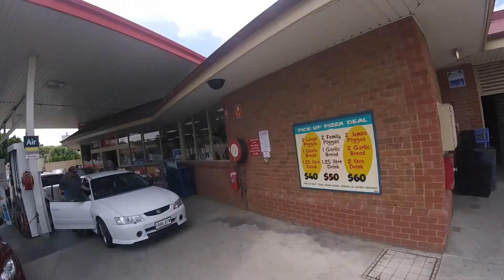Goolwa Dirt Jumps/Skatepark (Broken Spokes)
Filmed on Gopro Hero Session